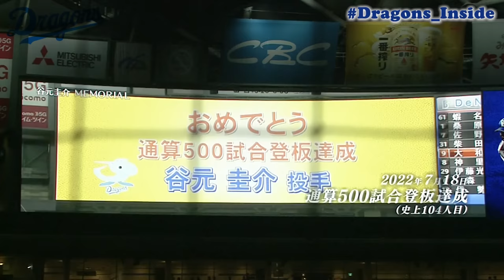【セレモニー編】 2023年引退選手 現役最終戦の舞台裏